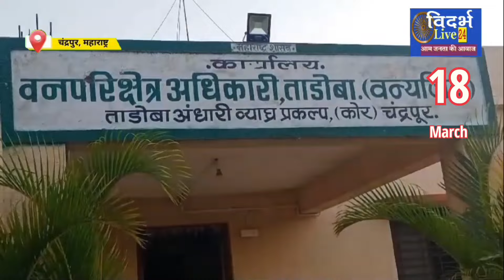VL24- रेत तस्करो को प्रोटेक्शन देकर निकाले जा रहे रेत के ट्रैक्टर, RO का वीडियो आया सामने, मचा हड़कंप